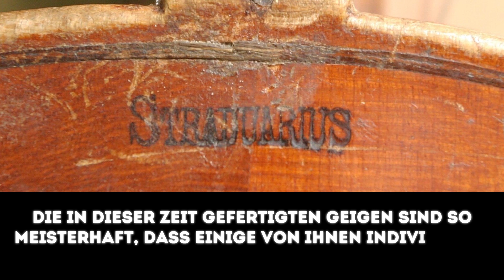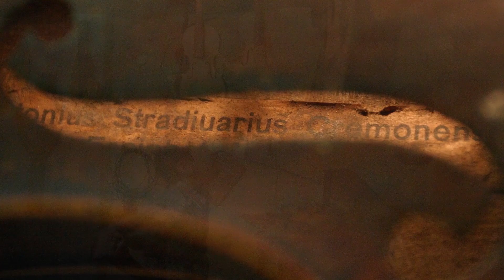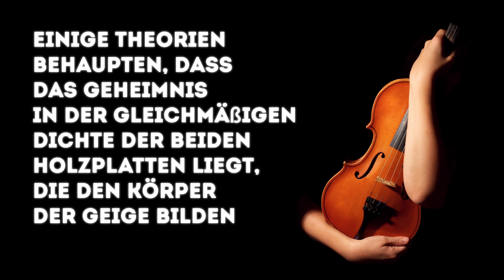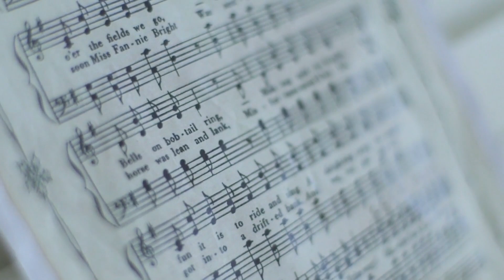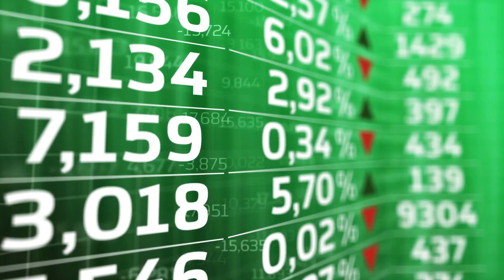Warum Stradivari-Geigen so teuer sind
Wie viel kosten die Stradivarius-Geigen? Sie sollen zu den besten Geigen der Welt gehören. Auch wenn du kein Musiker bist, hast du wahrscheinlich den Namen Stradivarius schon einmal gehört. Viele Geiger träumen davon, ein Instrument des größten Geigenbauers aller Zeiten spielen zu können. Aber warum sind sie so teuer? Heutzutage kann eine Anfängervioline zwischen 300 und 1.000 Euro kosten; Stradivari-Geigen verkaufen sich für Millionen von Euro!
Forscher haben versucht, das Geheimnis zu ergründen, das Strads zu den besten Geigen der Welt macht, und die Theorien sind vielfältig. Einige sagen, dass Stradivarius-Geigen aufgrund des verwendeten Holzes, der Größe der "f-Löcher" im Design oder der Lackierung so überlegen sind. Einige Theorien behaupten, dass das Geheimnis in der gleichmäßigen Dichte der beiden Holzplatten liegt, die den Körper der Geige bilden. Andere sagen, dass das Geheimnis eine chemische Behandlung ist, die Holzwürmer und Pilze abtöten soll. Eine 2015 vom MIT durchgeführte Studie zeigte, dass das Geheimnis des tiefen akustischen Klangs der Geige in der Gestaltung und Größe der "f-Löcher" auf der Vorderseite der Geige liegt. Mit mehr Langlöchern kommt mehr Klang.
ZEITMARKEN:
Wer Antonio Stradivari war 0:56
Wie viele Instrumente baute er 2:14
Was ist das Besondere an Stradivarius Geigen? 3:10
Wie viel die teuerste Stradivari für verkauft wurde. 6:00
Die "Messias"-Violine 7:46

ZUSAMMENFASSUNG:
- Stradivarius Geigen wurden von Antonio Stradivari entworfen. Er wurde 1644 geboren und eröffnete seinen Geigenbau in seiner Heimatstadt Cremona, Italien.
- In den 1700er Jahren beschloss Stradivari, seinen Stil noch einmal zu verbessern und hatte seine so genannte "goldene Periode", eine Zeit, in der er das beste Werk seines Lebens schuf.
- Stradivari produzierte auch andere Saiteninstrumente: Celli, Harfen, Gitarren und Bratschen. Aber es war seine Methode des Geigenbaus, die andere Jahrhunderte lang versuchen würden zu replizieren.
- Stradivarius-Geigen erzeugen kraftvolle und durchdringende Töne. Sie sollen "Helligkeit", "Ausdruckskraft" und "Brillanz" (Begriffe, die die Klangqualität beschreiben) haben.
- Wissenschaftler haben versucht herauszufinden, ob der ganze Hype und Mythos um Strads Gültigkeit hat. Die Geigen wurden durch CT-Scans und Röntgenaufnahmen geführt und waren Gegenstand mehrerer Studien.
- Die teuerste Stradivarius wurde für mehr als 15 Millionen Euro verkauft. Aber nicht alle Stradivarius-Geigen sind so teuer - einige sind mit rund 2 Millionen Euro bewertet.
- Da die Instrumente so hoch bewertet sind, gibt es viele Fälle von Menschen, die behaupteten, echte Stradivarius-Instrumente zu verkaufen, die sich als Fälschungen erwiesen haben.
- Die "Messias"-Geigenbau, die Stradivari während seiner "goldenen Zeit" 1716 baute, gilt als die makelloseste Strad der Welt. Sie wurde noch nie gespielt und hat einen geschätzten Wert von 20 Millionen Euro.